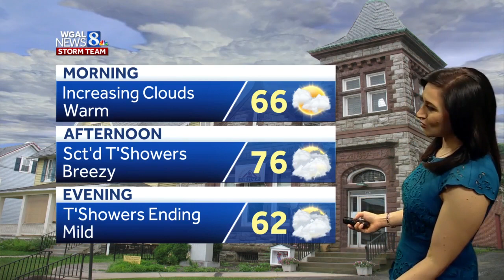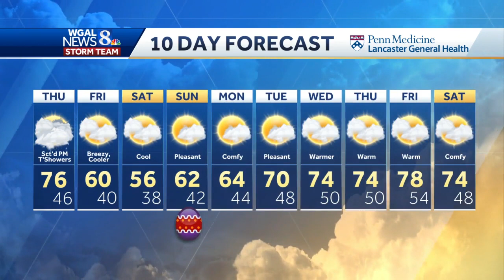Scattered showers and thunderstorms, last warm day